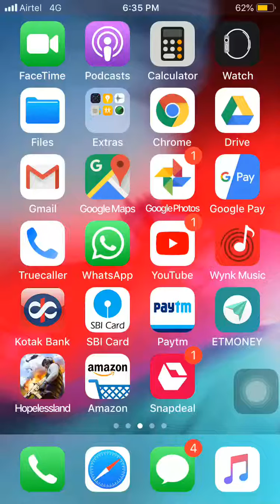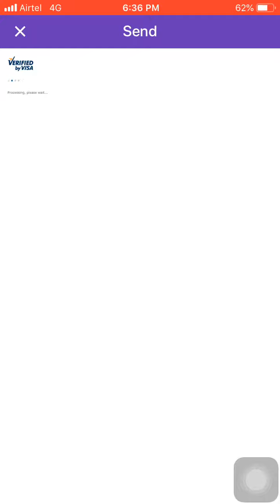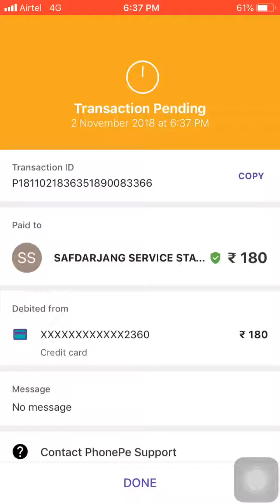Live Phone Pe Cash back HP Petrol Pump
Live Phone Pe Cash back in HP Petrol Pump Delhi
Use PhonePe for instant bank transfers & more! Earn ₹100 on your first money transfer on PhonePe.